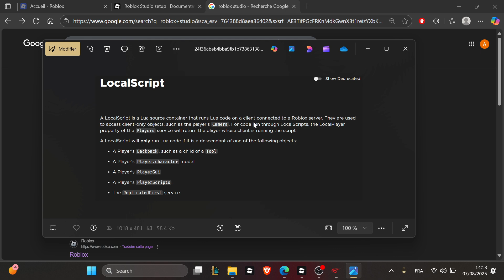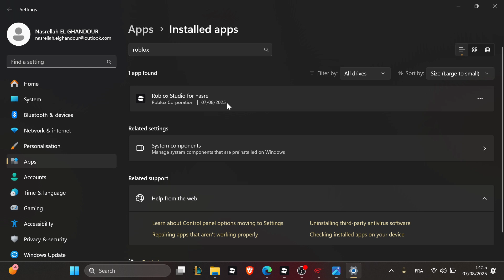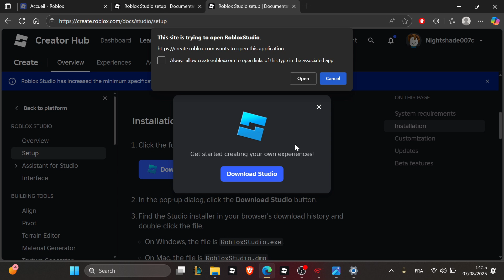How To Fix Scripts Not Running in Roblox Studio 2025! Tutorial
Today we talk about fix scripts not running in roblox studio,roblox studio,roblox studio tutorial,roblox scripting tutorial